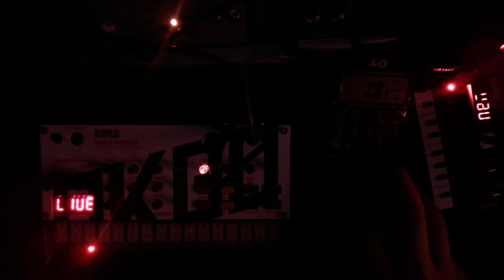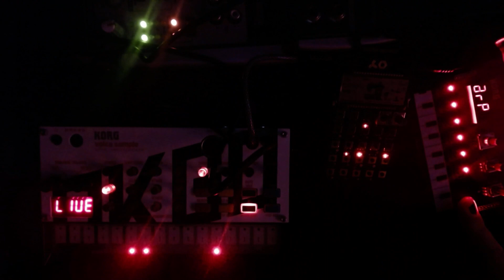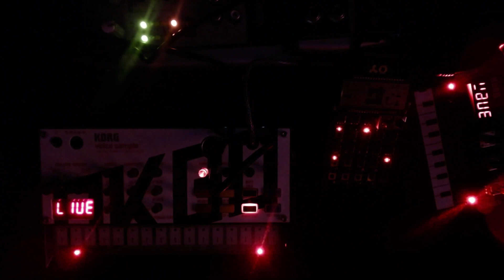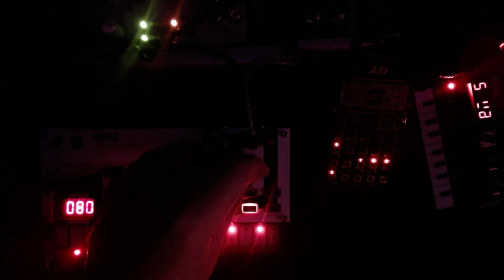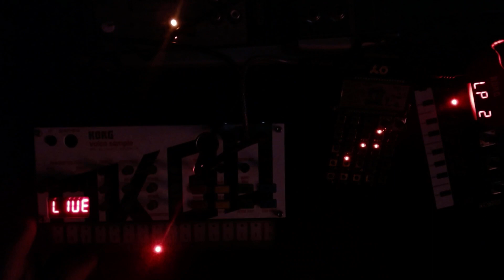kakofonous jamuary 2024 #1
kakofono.us/

gear:
korg volca sample okgo edition
korg nts-1
teenage engineering po-12 rhythm
behringer q802 mixer